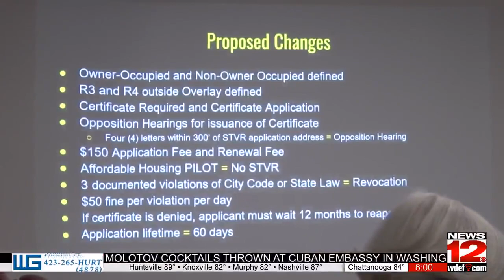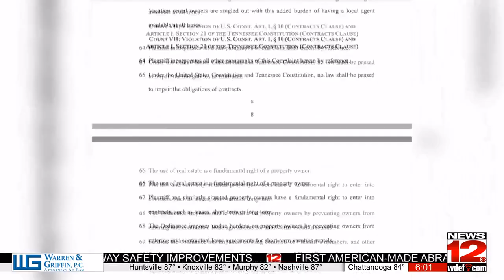Private Property Coalition files lawsuit over Chattanooga STVR ordinance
A group of private property owners have filed suit against the city of Chattanooga.